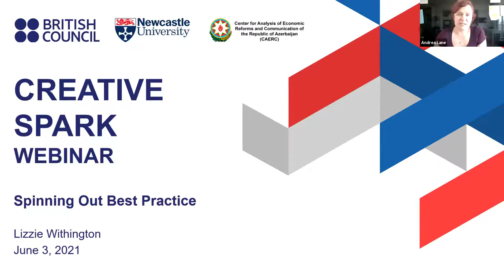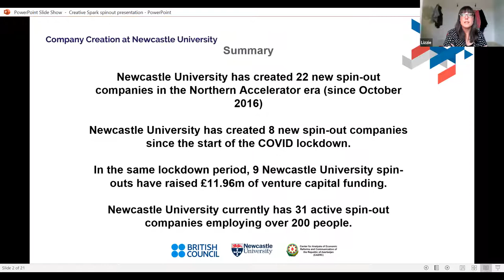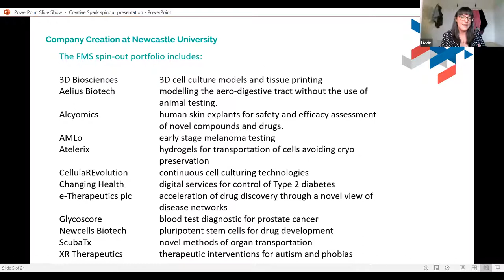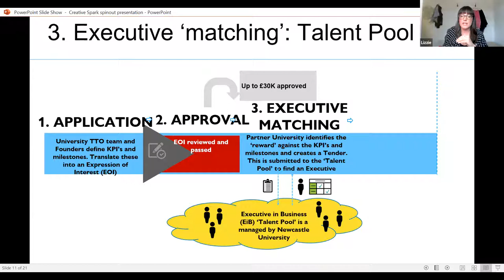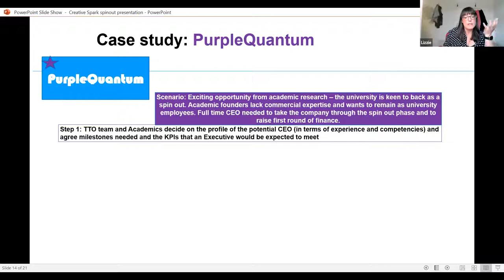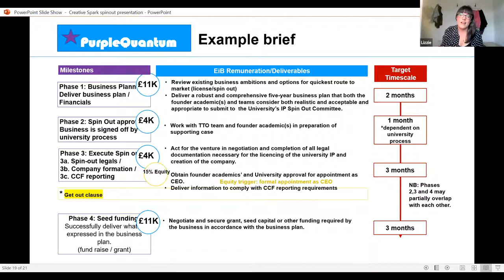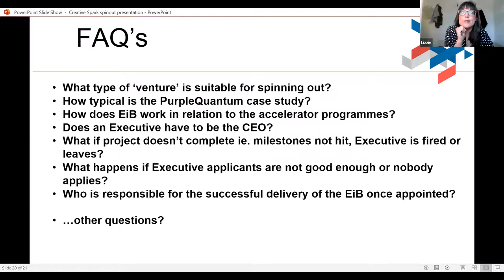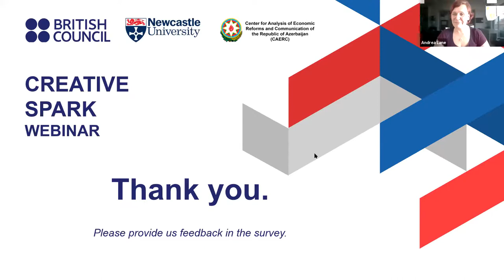Spinning out best practice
Newcastle University has created 20 new spin-out companies since October 2016 and 8 new spin-out companies since the start of the COVID lockdown. In this Creative Spark Project webinar, Ms Lizzie Withington talked through Newcastle University commercialisation best practise, from the initiation, to formation, approval, launch, and early-stage funding of new spin-out companies. Also discussed are the processes that support our success from moving research into well-funded, high tech spin-outs and the Northern Accelerator programme, which underpins the path to academic start-up.